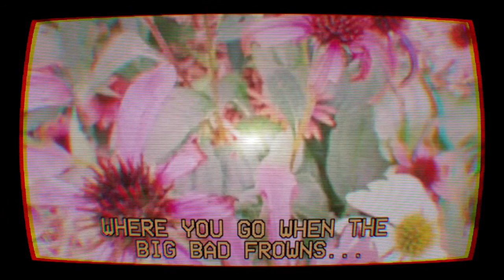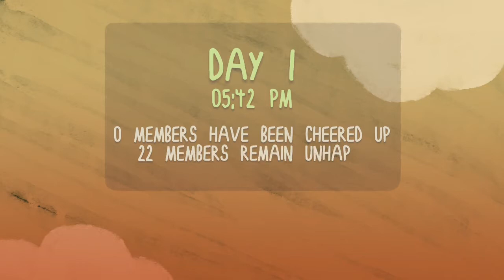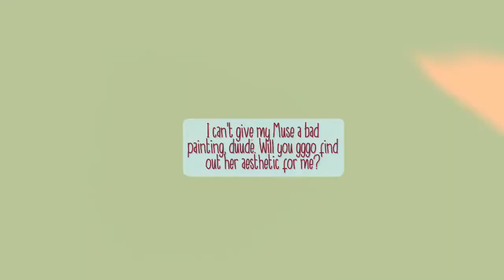Let's Play: Smile for Me (Episode 1???)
If you like what i do and would like to support me so i can keep making art and videos AND get some rewards in return please consider becoming my patron!

or

(mention your tumblr, DA, or IG username so i can contact you and draw a lil sketch for you) you)

COMMISSION INFO